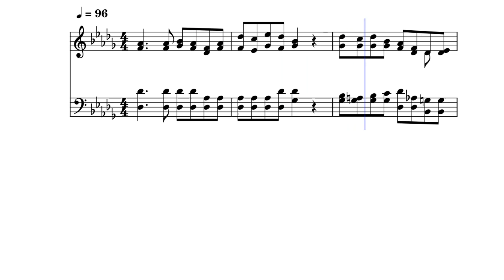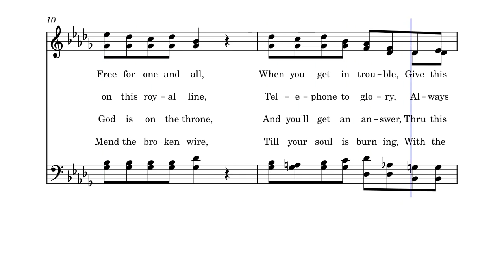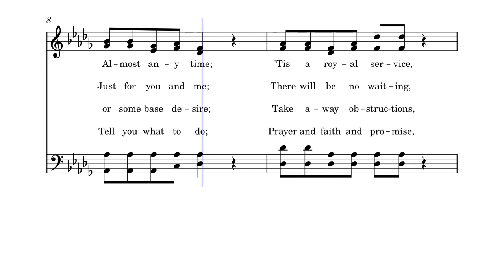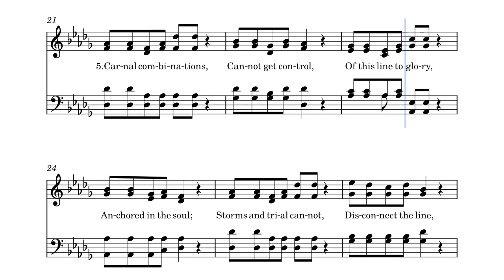The Royal Telephone by Frederick Martin Lehman, 1919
Written and composed in 1919 by Frederick Martin Lehman, this piece seems a little outdated when compared to how far the telephone has advanced, but carries the same great gospel message about being "connected to God" through the telephone of prayer!

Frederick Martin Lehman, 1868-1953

Born: August 7, 1868, Mecklenburg, Schwerin, Germany.
Died: February 20, 1953, Pasadena, California.
Buried: Forest Lawn Memorial Park, Glendale, California.

Lehman emigrated to America with his family at age four, settling in Iowa, where he lived most of childhood. He came to Christ at age 11, as he relates:

One glad morning about eleven o’clock while walking up the country lane, skirted by a wild crab-apple grove on the right and an osage fence, with an old white-elm gate in a gap at the left, suddenly Heaven let a cornucopia of glory descend on the eleven-year old lad. The wild crab-apple grove assumed a heavenly glow and the osage fence an unearthly lustre. That old white-elm gate with its sun-warped boards gleamed and glowed like silver bars to shut out the world and shut him in with the ’form of the fourth,’ just come into his heart. The weight of conviction was gone and the paeans of joy and praise fell from his lips.

Lehman studied for the ministry at Northwestern College in Naperville, Illinois, and pastored at Audubon, Iowa; New London, Indiana; and Kansas City, Missouri. The majority of his life was devoted to writing sacred songs; his first was written while a pastor in Kingsley, Iowa, in 1898. He wrote and published hundreds of songs, and compiled five song books. In 1911, he moved to Kansas City, where he helped found the Nazarene Publishing House.